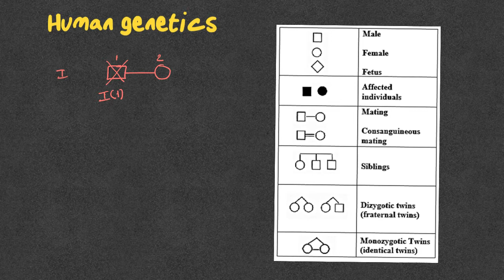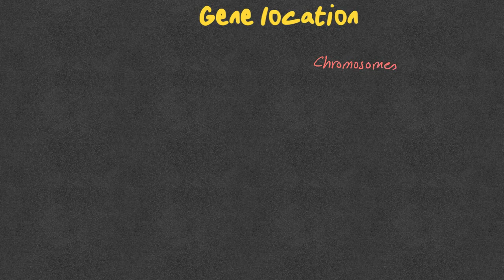Grade 12 Pedigree 1 Localization of a gene